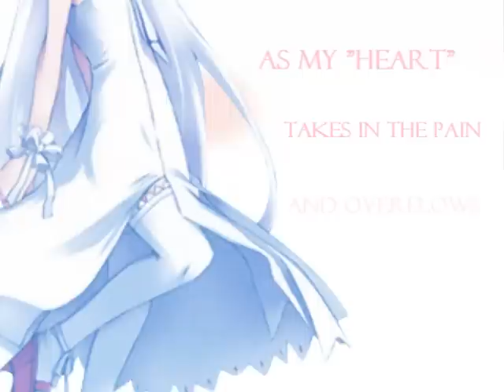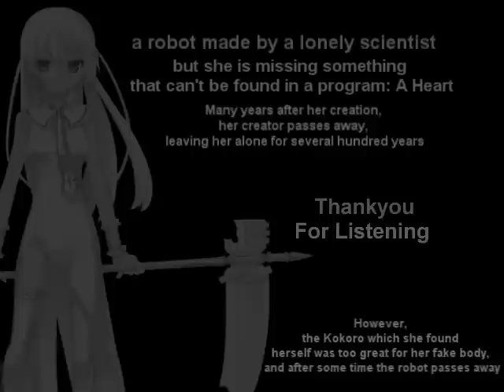Kokoro Kiseki English Ver. 【Sylph X Hiro】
Heyyy
um... yeah... that was My 2nd animation so...
I know that was not really good...
but... that was better than the 1st one I think
I'll upload the 1st one oneday :)
so yeah, thankyou for Hiro for ask me
I'm really glad can duet with you, I love your voice Hiro
sorry If I'm not really good here :(
But I have try to do my best for the animation and Sing my part

*Sorry for many mistake in describe cause my english is very bad !

Animator : Sylthfarn [ This Channel ]
Singer     : Sylthfarn [ This Channel ]